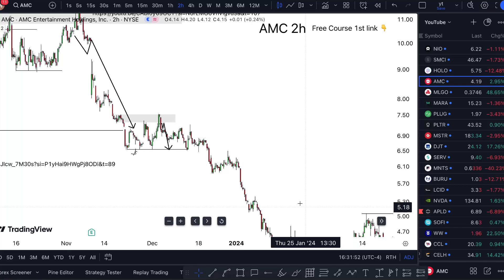AMC Stock (AMC Entertainment stock) AMC STOCK PREDICTIONS AMC STOCK Analysis amc stock news today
AMC Stock (AMC Entertainment stock) AMC STOCK PREDICTIONS AMC STOCK Analysis amc  stock news today. Amc stock update and to amc stock price prediction announcing amc stock live the holy amc stock today. Amc stock split knowing that amc stock squeeze well into amc stock reverse split here in the amc update states that amc news are wild?